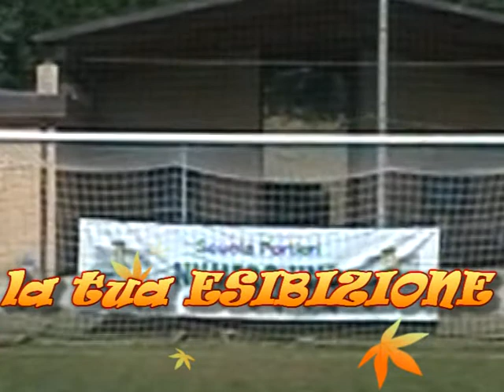SCUOLA NUMERO UNO - Masciolini, 1998, Assisi (Camp 2010)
Luca MASCIOLINI, Camp estivo 2010